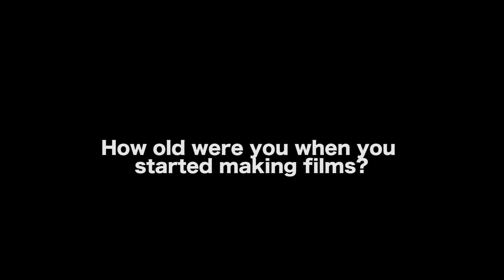How I Realized I Wanted To Be A Director Not An Actor - Evan Kidd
AUDIO